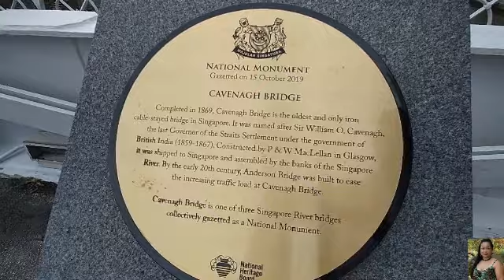CAVENAGH BRIDGE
Cavenagh Bridge is the only suspension bridge and one of the oldest bridges in Singapore, spanning the lower reaches of the Singapore River in the Downtown Core.